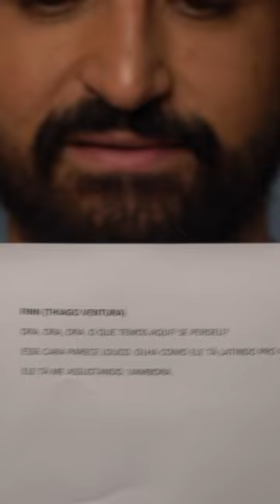Ruim Pra Cachorro está nos cinemas! Risadas na certa